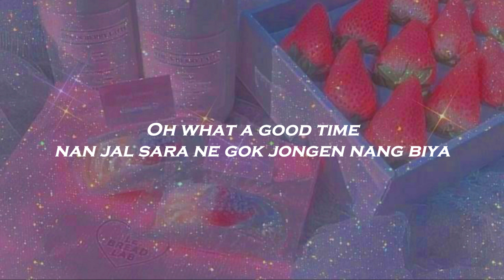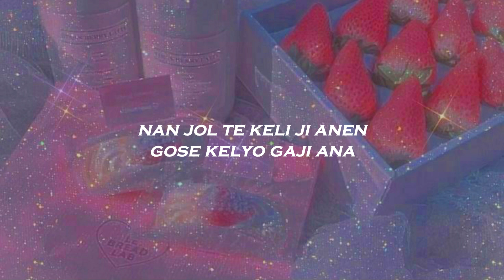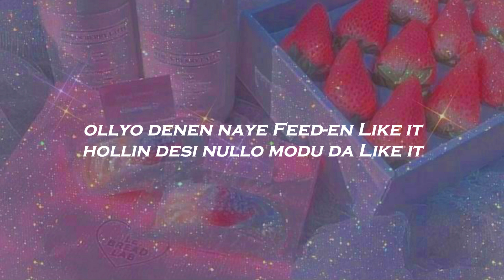IVE (아이브) - "Kitsch" Easy Lyrics